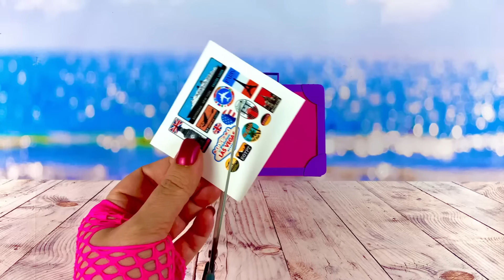Ladybug, Harley Quinn, Elsa, Anna, Cat Noir & Joker Buenas vs Malas - Muñecas de Papel DIY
Muñecas de papel Ladybug y Cat Noir, Harley Quinn y Joker, Elsa y Anna se convierten en buenos y malos. El video contiene un tutorial de cómo hacer muñecas de papel.